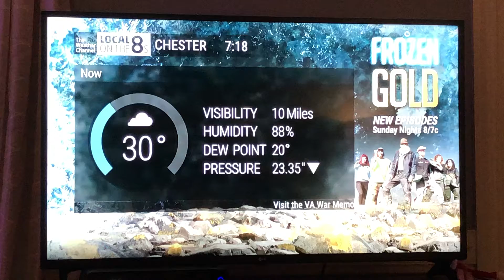VA War Memorial Exhibit Weather Crawl on The Weather Channel 12/21/21